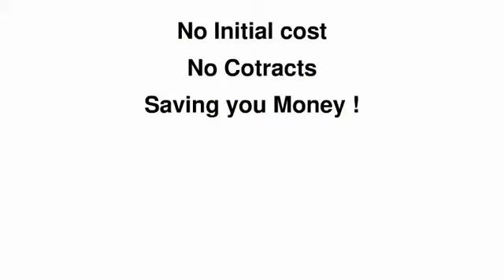Free Websites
FREE Websites will design a website to your specifications when you to choose to hostit with us from one of our very competitive packages, no long term contracts, no initial costs, just a great professional website promoting your products and services 24/7. check us out: http:/sitesforbusiness.co.uk